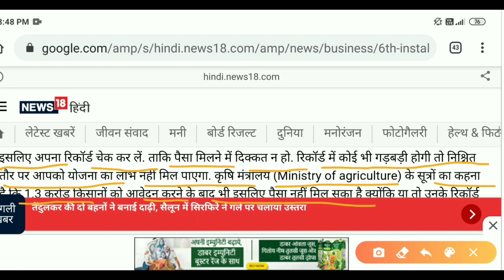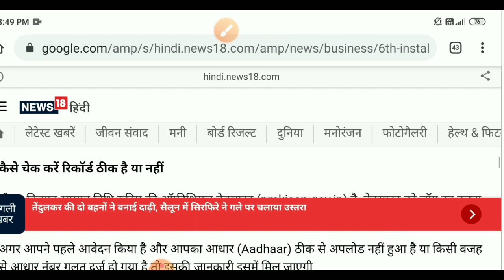सभी किसानों को मिलेगा पैसा, pm Kisan samman Nidhi Yojana online, pm Kisan latest update, pm kisan